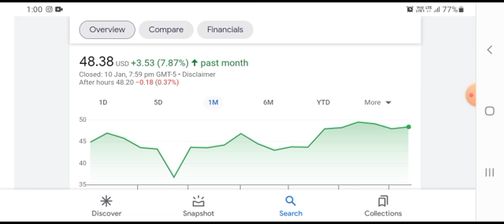SAVA Stock Will Make Millionaires! ( SAVA Stock Analysis ) | Cassava Sciences Stock Price Prediction